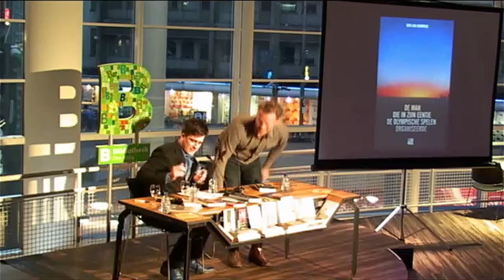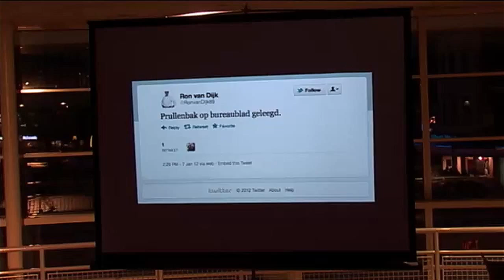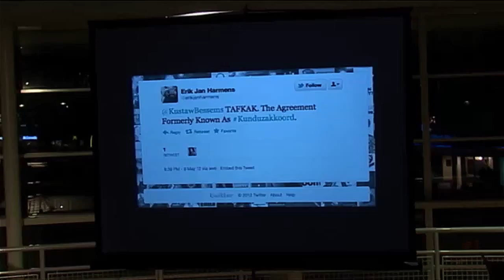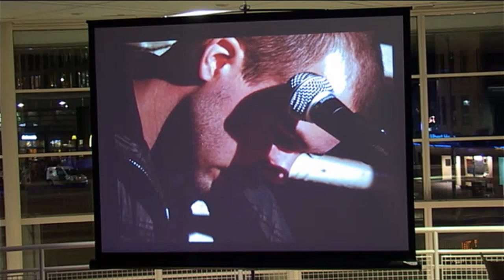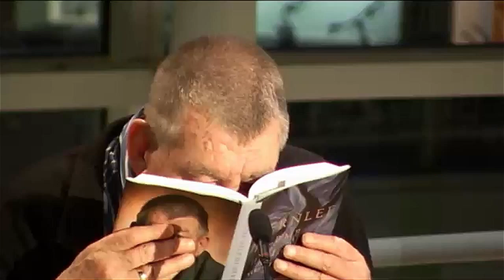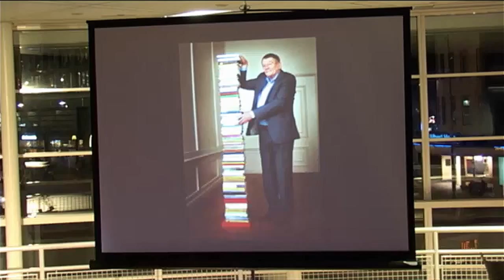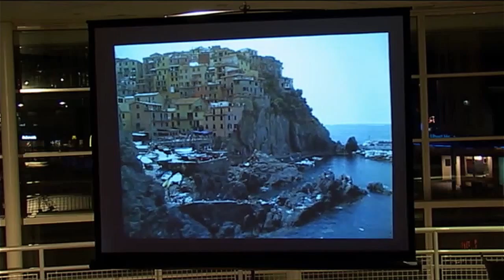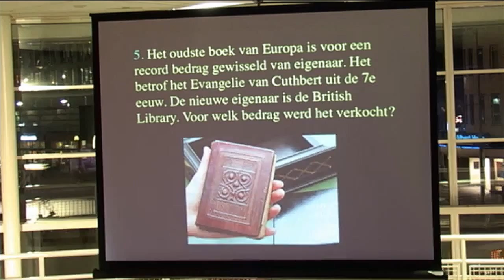Bernlef, Erik Jan Harmens en Case Mayfield bij Literatuur Late Night (11 mei 2012)